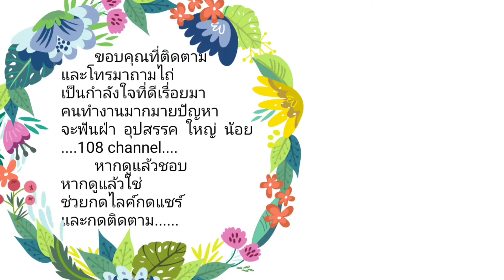ที่ดินแบ่งขาย หางดง เชียงใหม่ 11 แปลง เริ่มต้นที่ 8,800บาท/ตร.วา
ที่ดินเชียงใหม่@108channel
          ชุดแปลงA มี 5 แปลง เนื้อที่ประมาณ 220 ตารางวา ตารางวาละ 12,500 บาท
          ชุดแปลงB มี 6 แปลง เนื้อที่ประมาณ 200 ตารางวา  ตารางวาละ 8,800 บาท
          ถ้าดอกเบี้ยเงินฝากน้อย ซื้อที่ดินทำเลดีไว้เก็งกำไรดี กว่า
ที่ดินสวย ราคาถูก ใกล้ถนน ใหญ่ เดินทางสะดวก และใกล้จากตัวเมือง
เหมาะสําหรับสร้างบ้าน บ้าน น้ำแพร่ อำเภอหางดง จังหวัด เชียงใหม่
ที่ดินมีอากาศบริสุทธิ์ โอโซนมากขึ้น ใกล้ศูนย์ดูแลผู้ สูงอายุ และรายล้อมด้วย แหล่งท่องเที่ยวทางธรรมชาติ ที่มีชื่อเสียง
          โอนฟรี น้ำประปา  การจ่ายไฟ
ถนนคอนกรีต  ต้นลำไย  ต้นมะม่วง ต้นมะนาว
ศูนย์ดูแลผู้สูงอายุ0.5km
ถนนบายพาส สันป่าตอง-หางดง 1km
แกรนด์แคนยอน สวนน้ำ 1.5km
เทศบาล 3.5km
รพ.หางดง 5 กม.
ใกล้หางดงกอล์ฟ